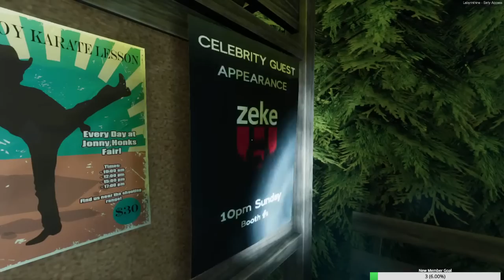Unravel The Mystery | Labyrinthine Gameplay | First Look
Labyrinthine Gameplay Let's Play First Look labyrinthine HorrorGame #2023

Big thank you to my Thunderstruck Members:
►Dark Rogue ►Paul Rouleau ►Tri3claw ►Leetah M ►Will ►Tiffany ►Always Broke  ►heffer556 ►Victor Kim ►Raven Nevermore ►Druzilla Kay ►Jazzesanz  ►Caitlin Walsh ►CrazyGaming ►Travis G ►Sikandar Durrani ►Crystal Halstead ►Amp ReVamped  ►Daniel Douglas ►Tactical_Salt99 ►Raven Knight ► Glory Stars ►Primal Catnip ►Bobtailed Trucker ►WoodNymph ►alansgriffin81 ►Idk ►Hi Imhere